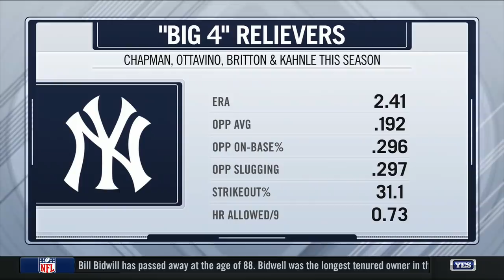Yankees ALDS Preview: Who starts Game 1?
Hall of Famer John Smoltz joins the Michael Kay Show to discuss the Yankees-Twins ALDS, and how he'd employ New York's pitching staff to advance to the next round.